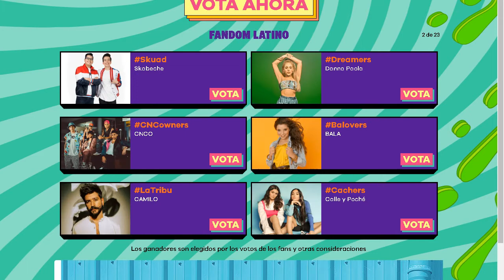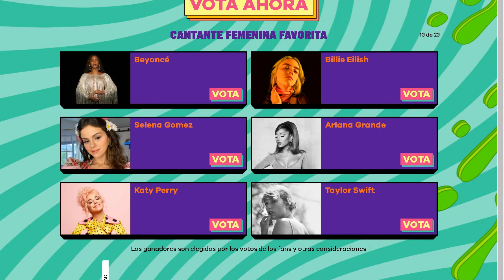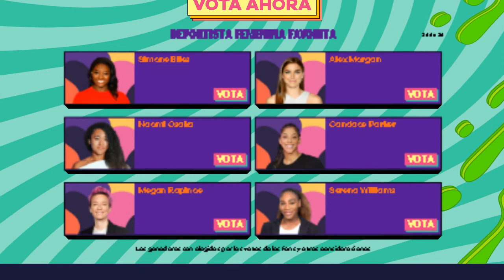Votando por la Ultima Vez por los Kids' Choice Awards 2021